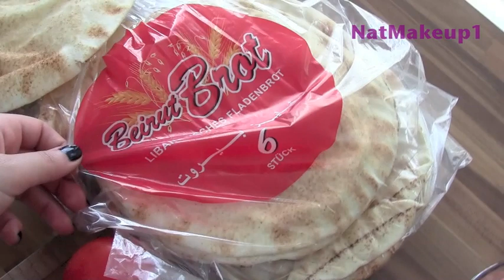Shamburak - Assyrische Teigtaschen / Fladenbrot Rezept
Es schmeckt wirklich richtig lecker!
Zutaten:
Rinderhackfleisch - oder gemischt
Zwiebeln
Tomaten
Grüne Spitzpaprika
Glatte Petersilie
Fladenbrot
Piment (bitte das fein gemahlene nehmen)